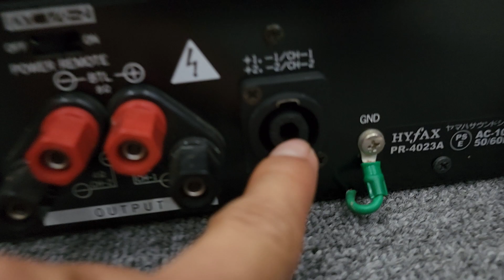Ngon Bổ Rẽ Chất Cực Kì POW SANSUI HYFAX PR 4023A . Lh e MC 0978.338.114 chỉ 10t Sở hữu